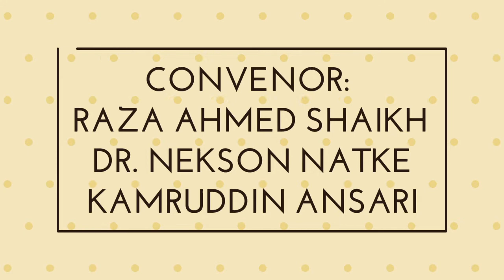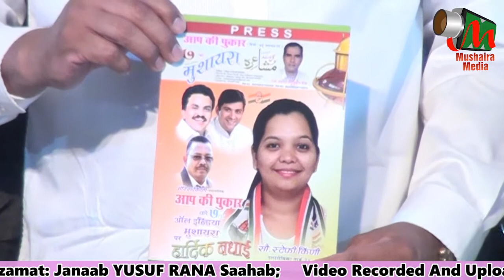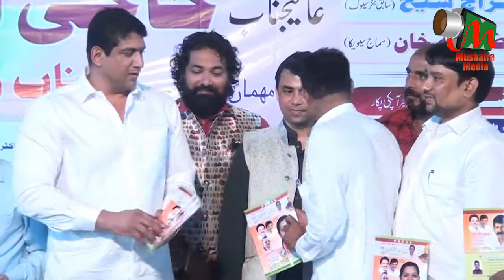RASME IJRA, Malad Mushaira, 26/04/2017, AAP KI PUKAR Newspaper, Mushaira Media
RASME IJRA
7th All India Mushaira Malad 2017, AAP KI PUKAR Newspaper
AAP KI PUKAR - A Hindi & Urdu Newspaper.
at Malad Mumbai
On 26 April 2017
Convenor E Mushaira:
Janaab RAZA AHMED SHAIKH Saahab
Janaab Dr. NEKSON NATKE Saahab
Janaab KAMRUDDIN ANSARI Saahab
Karyakram Adhyaksh: Janaab HAJI ASLAM SHAIKH Saahab - M.L.A, Malad Vidhan Sabha
Sadar E Mushaira: Dr. FAKHRUL HASAN RIZVI Saahab
Cheif Guest: Shri. Dr. Pranav Kabra - M.D, Raksha Hospital
Nizamat: Janaab YUSUF RANA Saahab